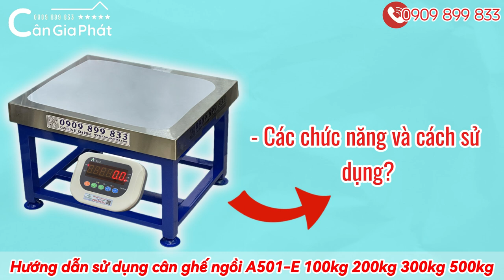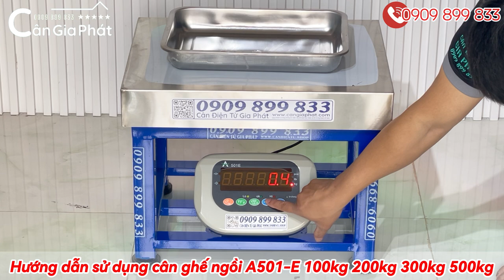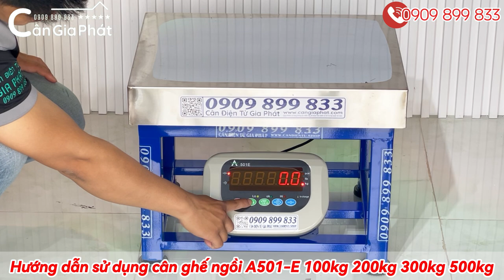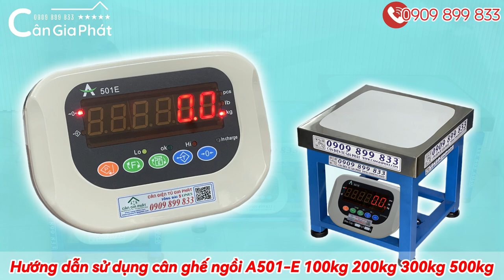Hướng dẫn sử dụng cân điện tử ghế ngồi A501-E 100kg 200kg 300kg 500kg 1 tấn 2 tấn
6. cân sàn điện tử từ 1 tấn đến 10 tấn